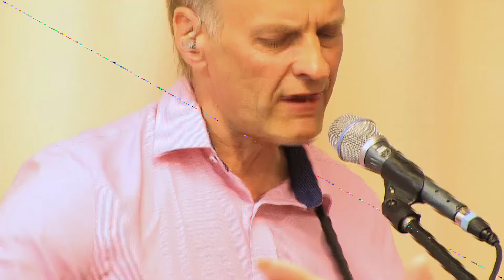Marie Licciardo Uusi Elämä Seurakunta 24.05.2024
Tilaisuuden juonto ja tulkkaus: Vesa Kemi